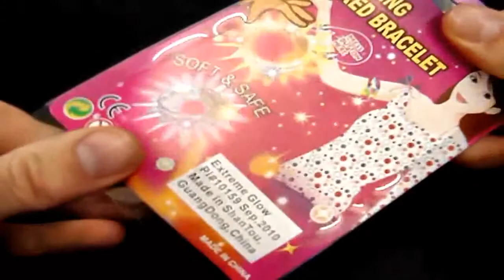Sparky's Fireworks Outlet -- LED BLINKING - SPIKE BRACELET, Novelty-Party Supply